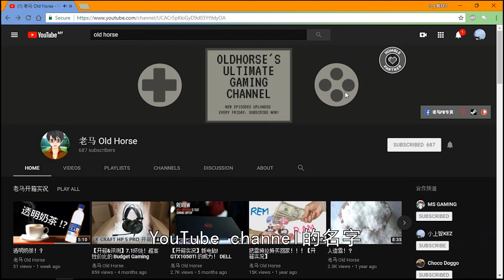10個 必吃道地美食！峇株巴轄美食旅 Batu Pahat food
大家好 我是小上智KEZ
今天的影片
介紹10個 來到峇株巴轄
一定不可錯過的道地美食

地點：
張亞泗雲吞麵
2, Jalan Jenang Dalam, Kampung Pegawai, 83000 Batu Pahat, Johor, Malaysia

炒粿條
Jalan Mohd Salleh, Kampung Pegawai, 83000 Batu Pahat, Johor, Malaysia

炸薄餅
2, Jalan Jenang Dalam, Kampung Pegawai, 83000 Batu Pahat, Johor, Malaysia

面煎糕
Jalan Abu Bakar, Kampung Pegawai, 83000 Batu Pahat, Johor, Malaysia

Akbar Cendol
12, Jalan Engan, Kampung Pegawai, 83000 Batu Pahat, Johor, Malaysia

貪吃街炸香蕉炸年糕
69, Jalan Jenang, Kampung, 83000 Batu Pahat, Johor, Malaysia

Asam Pedas Tambak
No. gerai 3, 4, 5 Jalan Hamidon, 83000 Batu Pahat, Johor

大杯水鴨肉面
Jalan Penjaja 3, Kampung Pegawai, 83000 Batu Pahat, Johor

漢記麵包西果店
No., 48, Jalan Jelawat, Taman Banang, 83000 Batu Pahat, Johor

阿順豬雜湯
8A, Jalan Temenggong, Kampung Pegawai, 83000 Batu Pahat, Johor